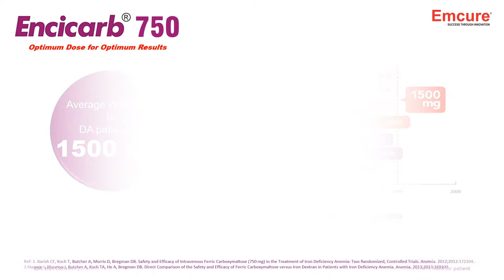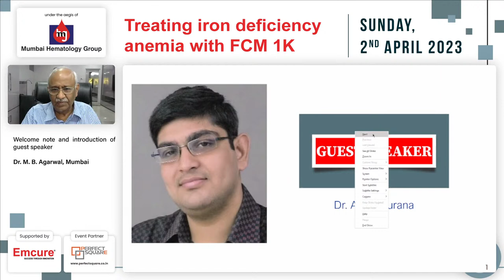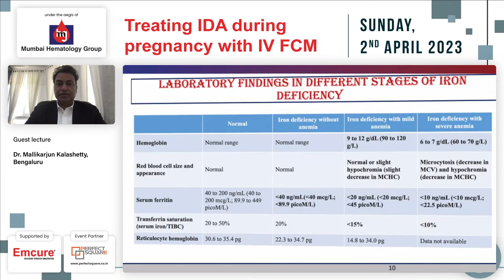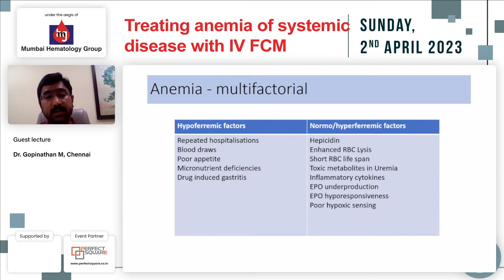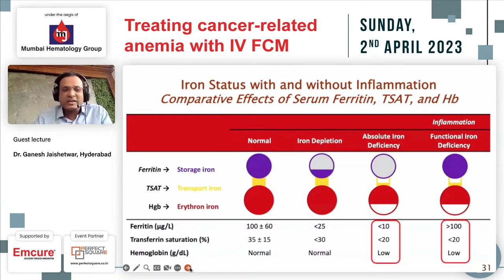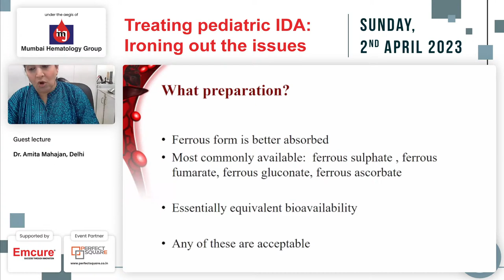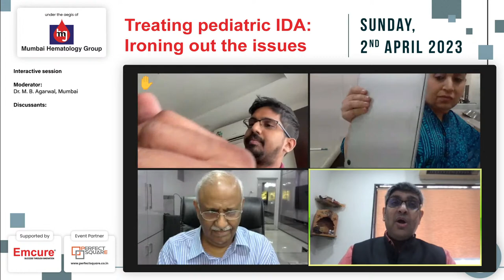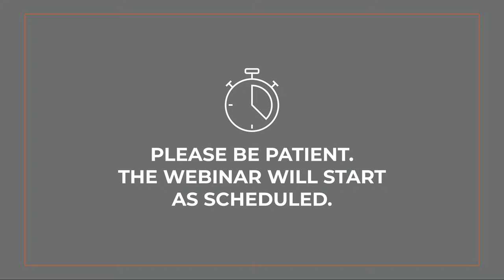Treating iron deficiency anemia with FCM 1K